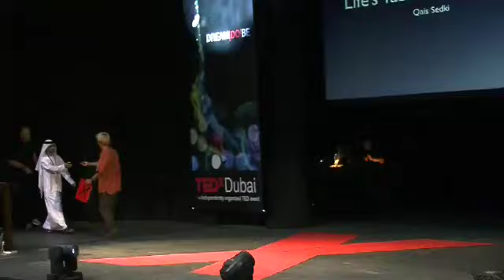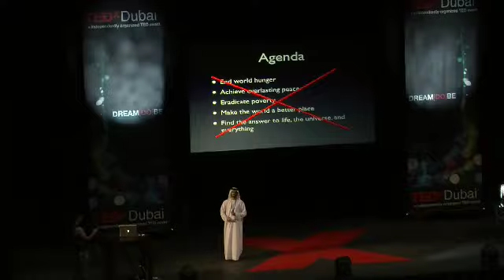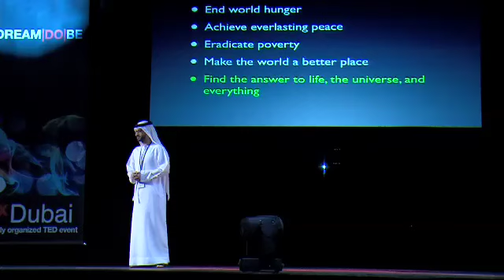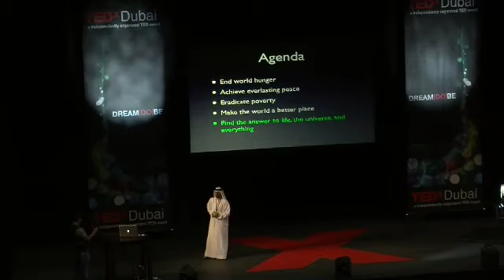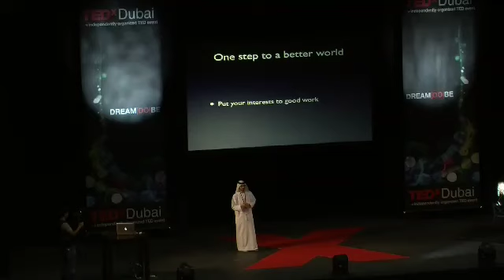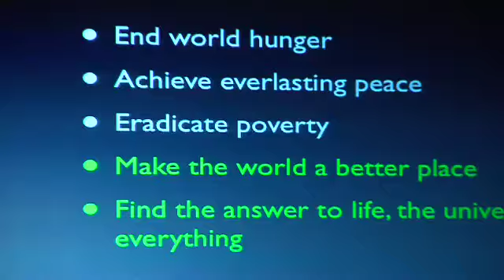TEDxDubai - Qais Sedki - 10/10/09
Our event is call TEDxDubai, where x=independently organized TED event.

At our TEDxDubai event, TEDTalks video and live speakers will combine to spark deep discussion and connection in a small group. The TED Conference provides general guidance for the TEDx program, but individual TEDx events, including ours, are self-organized